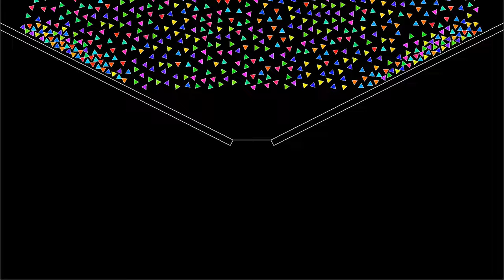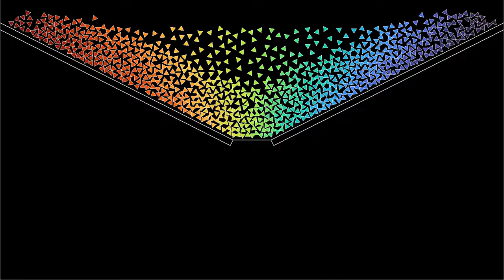Magnetized triangles in a funnel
Like the video , this one shows triangles interacting via contact forces falling through a funnel. There are two differences, however: the funnel is steeper, and the triangles also interact via a torque tending to anti-align their orientations, meaning that the sides of nearby triangles tend to be parallel.
To compute the force and torque of triangle j on triangle i, the code computes the distance of each vertex of triangle j to the faces of triangle i. If this distance is smaller than a threshold, the force increases linearly with a large spring constant. In addition, radial forces between the vertices of the triangles have been added, whenever a vertex of triangle j is not on a perpendicular to a face of triangle i. This is important, because otherwise triangles can approach each other from the vertices, and when one vertex moves sideways, it is suddenly strongly accelerated, causing numerical instability. A weak Lennard-Jones interaction between triangles has been added, as it seems to increase numerical stability.
Unlike in previous videos involving interacting polygons, there is no thermostat in this simulation. Instead, friction forces (both linear and angular) have been added for numerical stability. In addition, the particles are subject to a gravitational force directed downwards.
Orientation: 0:00
Initial x position: 1:27
In the first part, the particles' color depends on their orientation modulo 120 degrees. In the second part, it depends on their initial x position. This allows to get a sense of how particles are mixed while falling through the funnel.

Render time: 1 hour 21 minutes
Compression: crf 23
Color scheme: Part 1 - HSL/Jet
 Part 2 - Turbo, by Anton Mikhailov